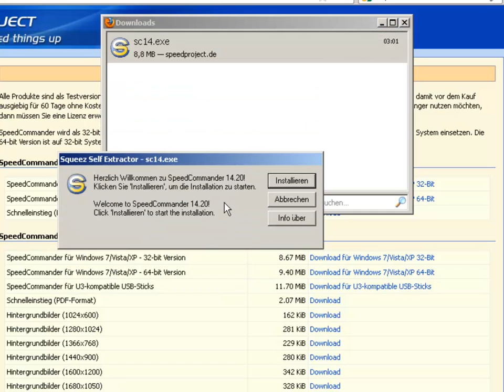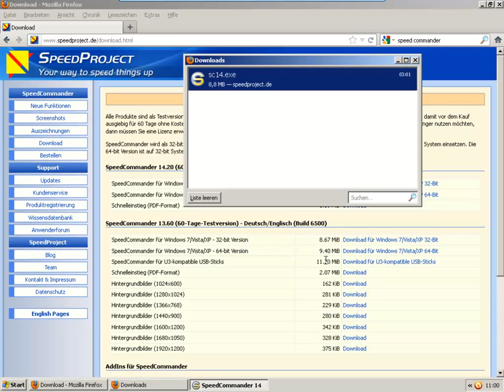SpeedCommander Teil 1: Download, Installation und Übersicht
Eine kleine Programmvorstellung.